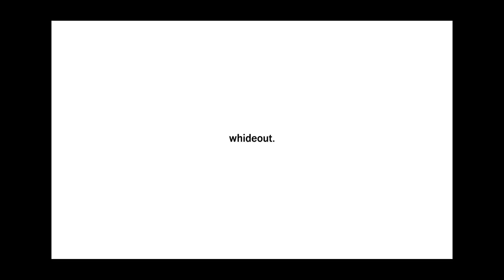whideout 2018 F/W Outer snap button motion.